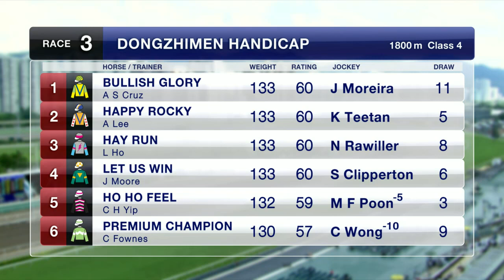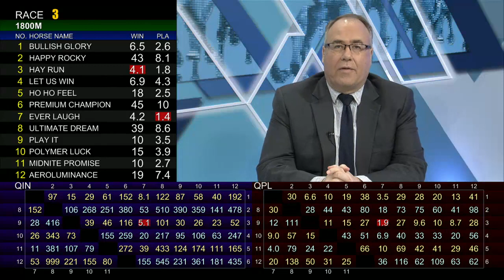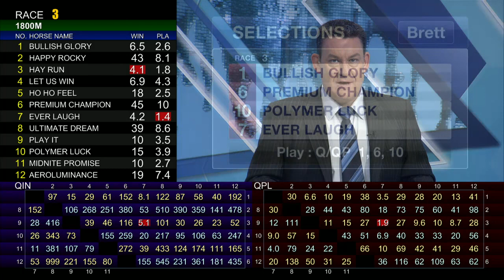[Racing To Win] 17/18 #61 Sha Tin - MIXED - Turf C Course / AWT meeting on 8 Apr (Race 3)